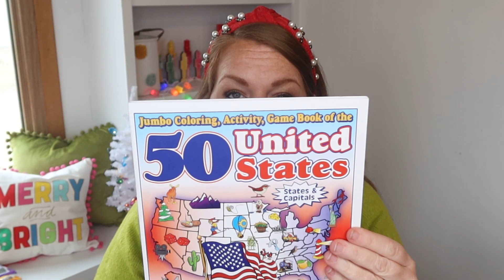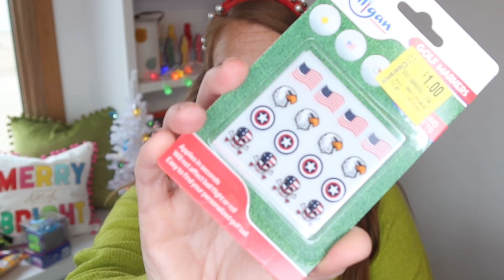What's In My Kids Stockings 2022 | Boys Stocking Stuffer Ideas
Today I'm sharing what's In my kids stockings, boys Stocking Stuffer Ideas!

Gatorade Bottles:

Cat vs Pickles:

Dog vs Squirrels:

Coloring Books:

Mad Lids blind bags:

Ethika Boxers:

ASMR Cube:

Fortnite Socks:

Stikball baseball:

Amazon Links!!